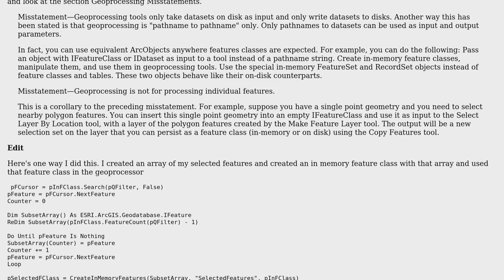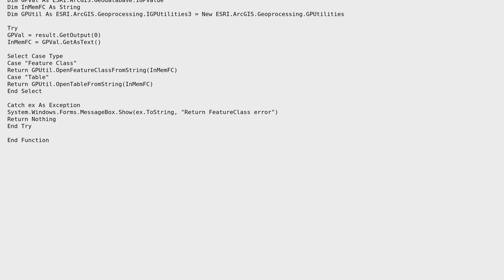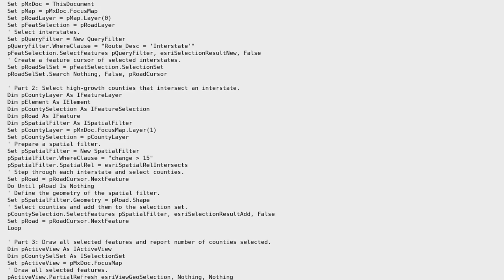GIS: Geoprocessor Select By Location Using Features Instead of Layers (2 Solutions!!)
GIS: Geoprocessor Select By Location Using Features Instead of Layers

With thanks & praise to God, and with thanks to the many people who have made this project possible! | Content (except music & images) licensed under CC BY-SA | Music | Images & others | With thanks to user PolyGeo user kenbuja user artwork21 user AHigh and the Stack Exchange Network Trademarks are property of their respective owners. You are responsible for your own actions.